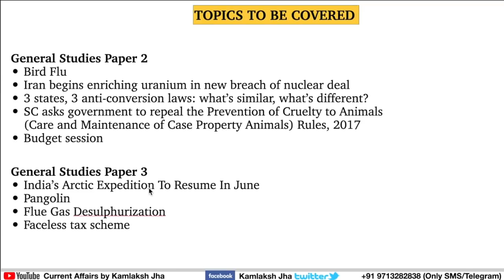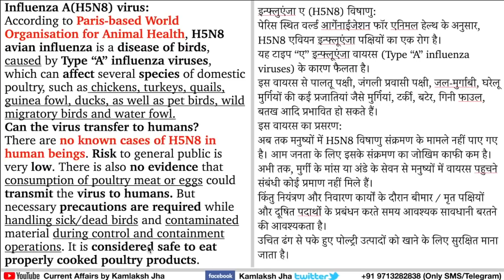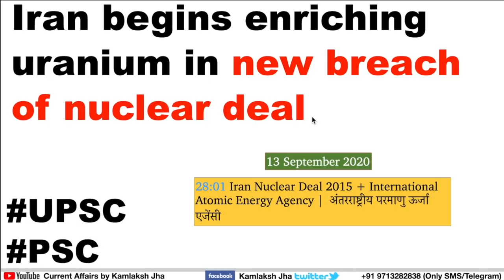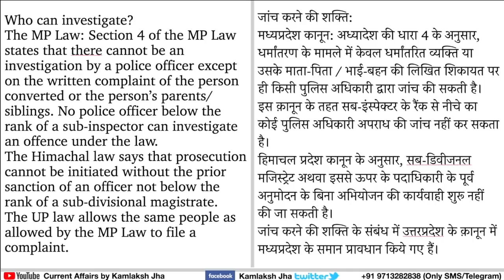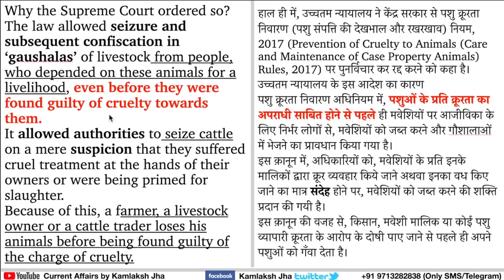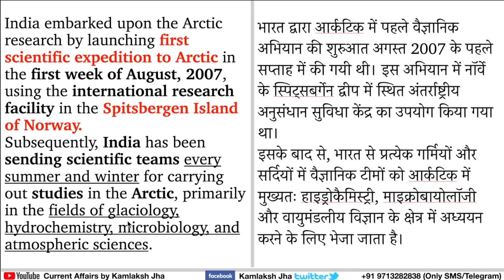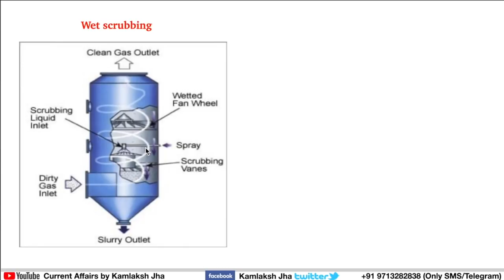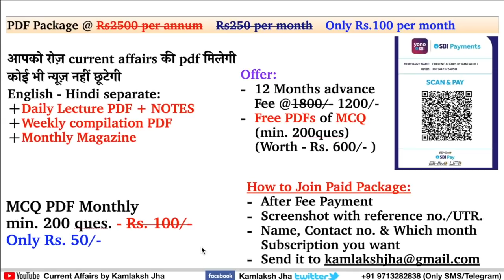6 January 2021 Daily Current Affairs The Hindu Indian Express PIB News UPSC IAS PSC| Kamlaksh Jha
LECTURES TIMING:
1. Current Affairs Lecture - 4:30 AM (Daily)
2. Current Affairs Live Test - 9PM (Tuesday, Thursday & Sunday)

00:00 Introduction

02:40 Bird Flu
07:28 Iran begins enriching uranium in new breach of nuclear deal
13:55 3 states, 3 anti-conversion laws: what’s similar, what’s different?
17:34 SC asks government to repeal the Prevention of Cruelty to Animals (Care and Maintenance of Case Property Animals) Rules, 2017
22:03 Budget session

24:34 India’s Arctic Expedition To Resume In June
26:06 Pangolin
27:57 Flue Gas Desulphurization
32:12 Faceless tax scheme

33:39 Homework | END

English - Hindi separate:
- Monthly Magazine

24 घंटे के अंदर आपको pdf मिलना शुरू हो जाएगी